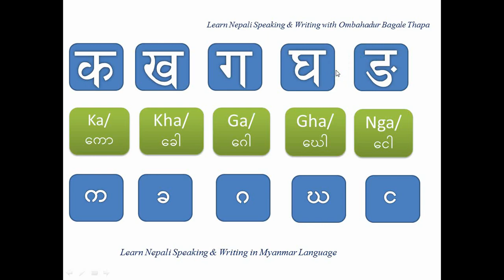Learn Nepali consonant in Myanmar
In this video, we start with first five consonants. We try to pronounce in correct and exact way.  It will be helpful for those who are interested in Nepali Language.

Also, It would be very glad to have your valuable suggestions.